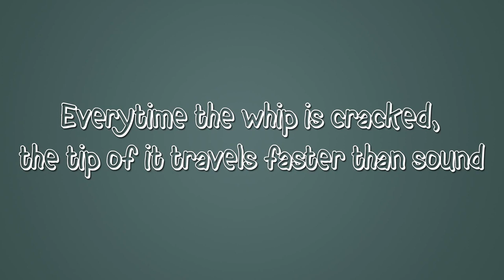Breaking The Sound Barrier - Random Facts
Sound travels at 1,230 km (767 miles) per hour. Exceeding that speed is known as breaking the sound barrier, and the resulting shock waves cause a loud sonic boom. The sound barrier was a big problem for propeller planes, which approached this threshold while diving.